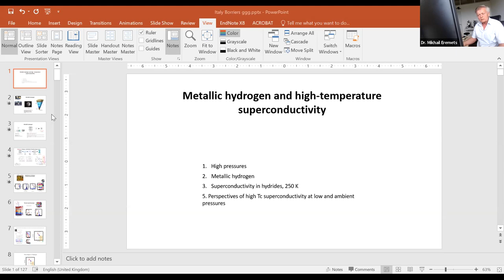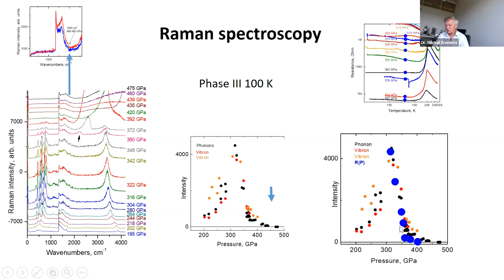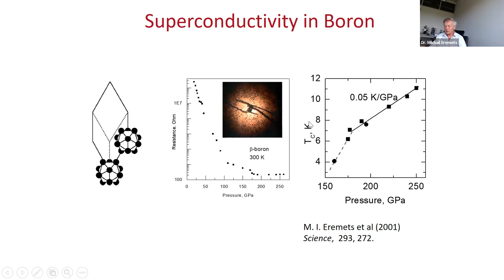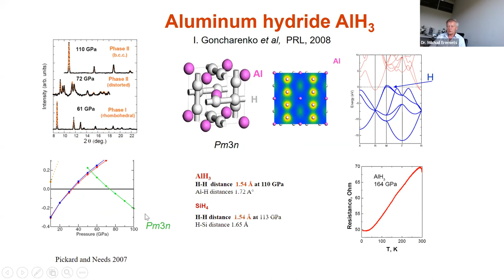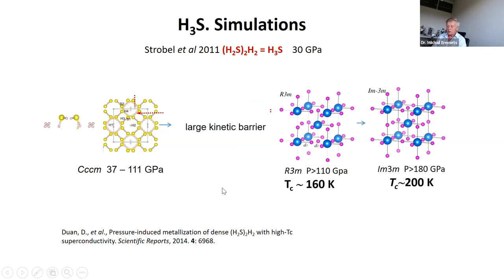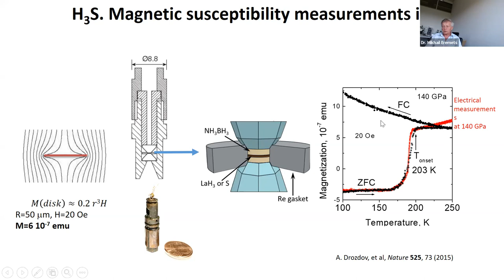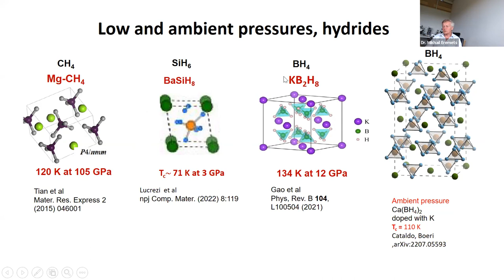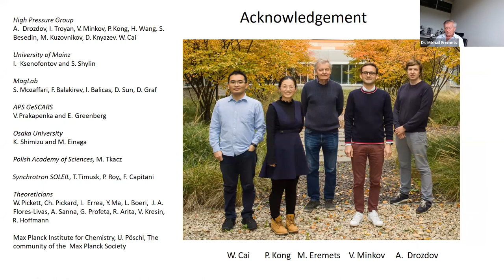MIkhail Eremets: Metallic hydrogen and high-temperature superconductivity